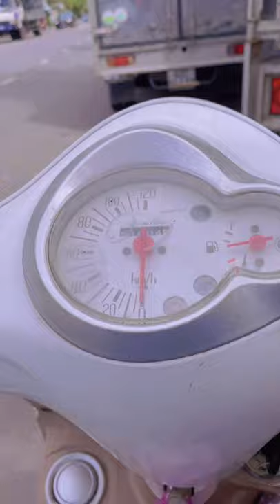Ship chuột hamster winter white sóc LoHa Pet Shop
Chuột hamster giá rẻ chỉ từ 80-200k một bé!
Hiện tại shop mình chỉ ship được hamster ở bán kính gần 20km chưa ship được toàn quốc nha các bạn
🏠 Cửa hàng thú cưng LOHA PET SHOP
🏡 Địa chỉ : Số 166 Quốc lộ 1 Phường 2 Tp Tân An - Long An